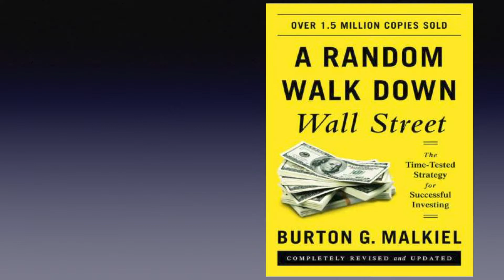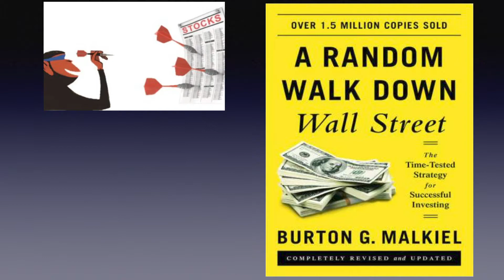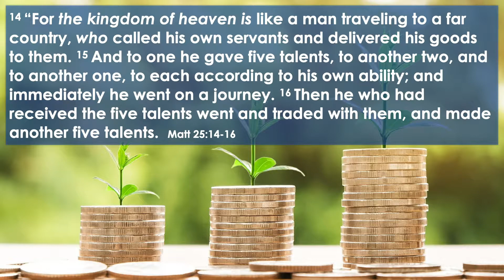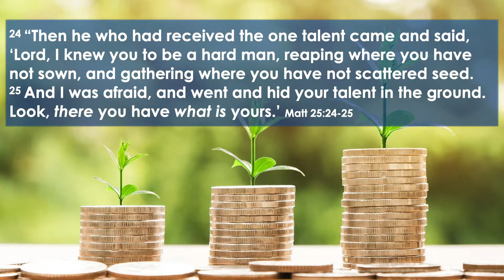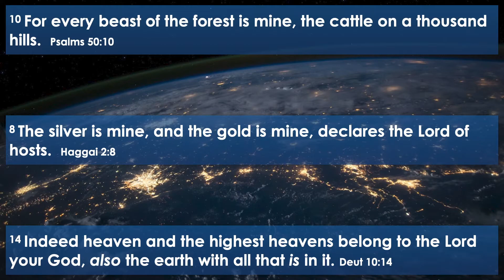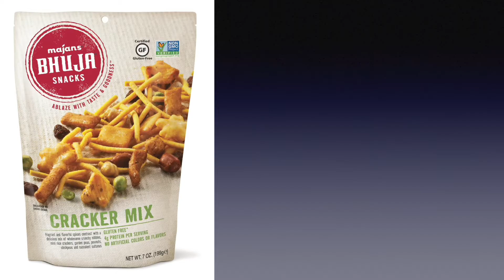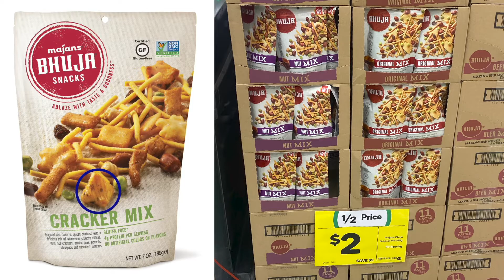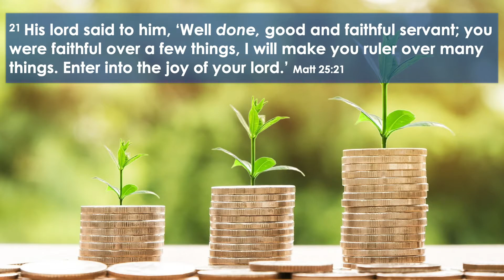Me Me Me (part II) - Parable of the Talents - Marius Jigau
Matthew (Matt) 25:14-30. What to do with our gifts. Each servant was given a talent. How much is a talent worth? SDA.